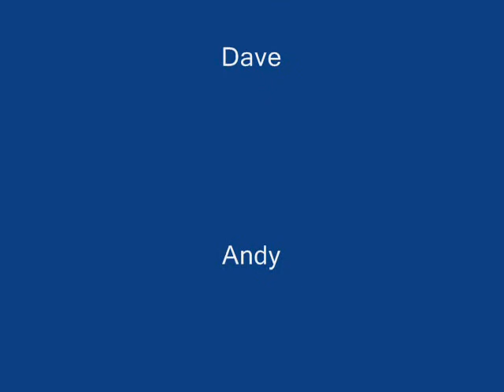22 01 09 yt version dee epic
day on the dee gauge 14